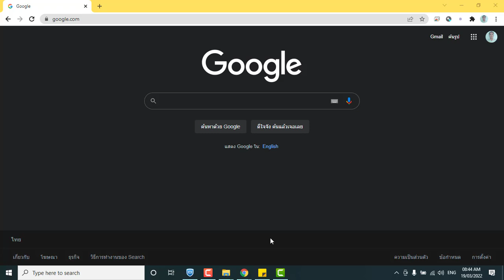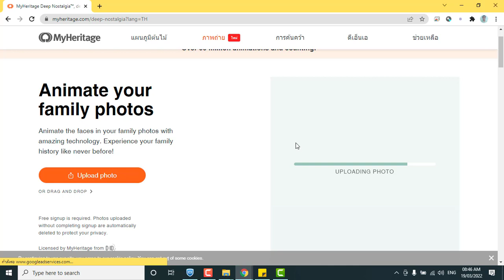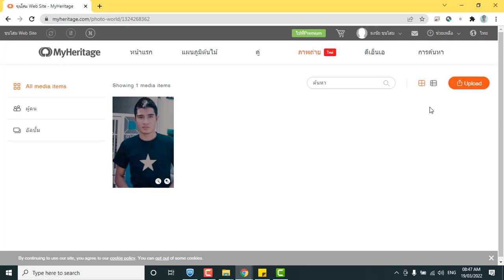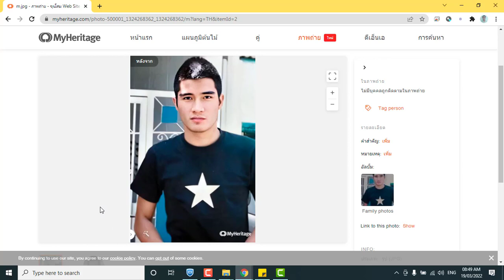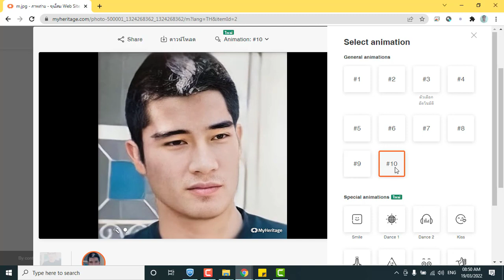ทำรูปเก่าให้ชัด และ ทำให้ภาพนิ่งเคลื่อนไหว | Tip2022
my heritage deep nostalgia ลิงค์เว็บไซต์ ตามด้านล่างนี้เลยนะครับ

ขอบคุณสำหรับการรับชม กรุณากดติดตาม กดถูกใจ เพื่อเป็นกำลังใจ สร้างผลงานดีดีต่อไปนะครับ